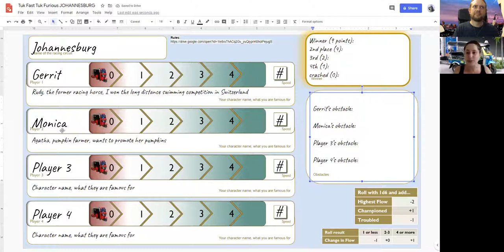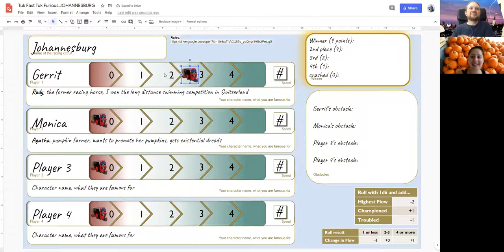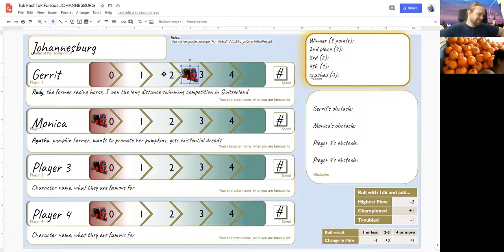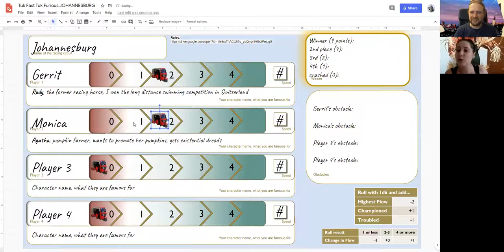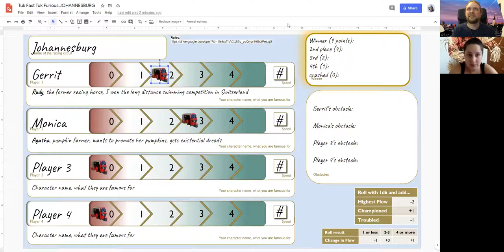Tuk Fast Tuk Furious Johannesburg Circuit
We played Tuk Fast Tuk Furious at the Gauntlet Community Open Gaming weekend in July 2020.

 Find the template and a link to the free game itself in the free Play Aids folder provided by the Gauntlet.